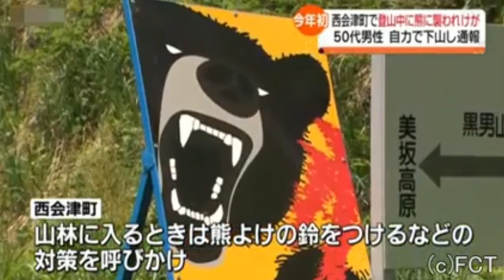西会津町で男性がクマに襲われ軽傷 福島県20200529(動物愛誤)(傷人.人身被害)(Animal Attacks)(アニマルホーダー.動物囤積症.Animal Hoarding)(狂犬病)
神奈川・伊勢原市でツキノワグマ捕獲、県が駆除20191103

ツキノワグマの捕殺について 神奈川・伊勢原市20201106

住宅に現れたクマに襲われ警察官2人けが 殺処分に 鳥取県八頭町

畑のスイートコーン約150本、クマに食べられる…ハンターら警戒、電気柵の下を掘って侵入か 北海道積丹町

放ってどうするんだ…人間のテリトリーに入り込んだ以上は駆除しなきゃ 福島県

立てこもりクマ捕獲され山へ…なぜ目撃（福島）

福島・会津若松市 クマに襲われたとみられる女性が死亡？2021709是誰在 福島県喜多方市 放獸？ 再亂放阿隔年咬死人

「仰向けに血だらけで倒れていた」《福島・会津若松市》クマに襲われたとみられる女性が死亡

牛65頭殺傷の最凶ヒグマ「OSO18」 動物愛護団体らからの抗議でハンターが動けない不条理

動物愛誤
概要

狂犬病
病原體

2.　トキソカラ症の病型